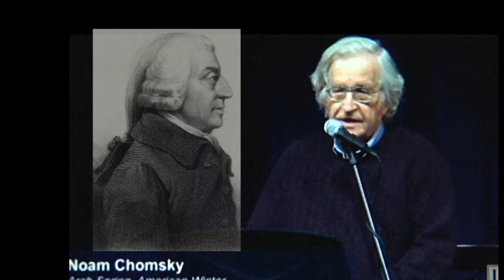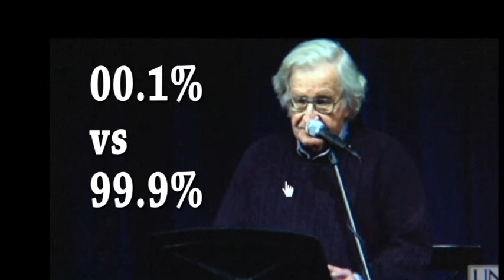Shock Economics 101 99%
Lori Wallach introduces Ricardo/Smith framework for global trade, Chomsky describes how the model has been implemented and its expected outcome within society-- 0.1% vs 99.9%.
Shock economics 101.